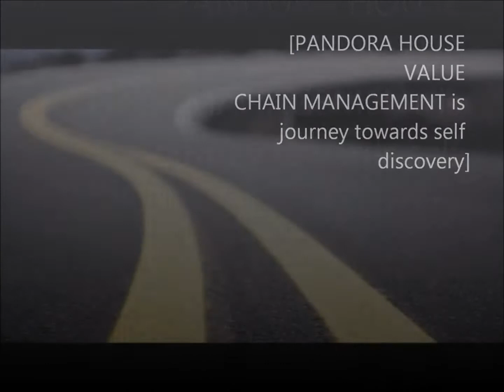Sony Cyber-shot DSC HX300 Zoom Test:House sparrow birds Play in Homemade Bird Bath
House Sparrow birds from all over the neighborhood enjoyed the homemade bird bath that was put out for them at my terrace garden. They swam and cleaned themselves with a gorgeous backdrop.

Hallo friends .! I am PHVCM. I will post my photography  in a week.